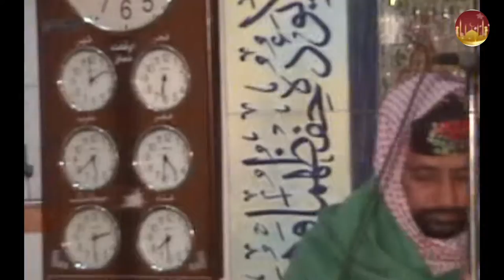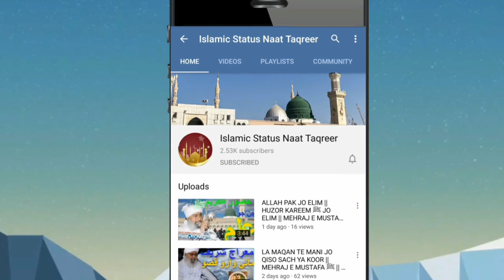WA MUHJI HUSSAIN رضي اللّٰه تعالۍٰ عنھا JO MARTABO AIN MAAN NEW SINDHI NAAT SHARIF 2021